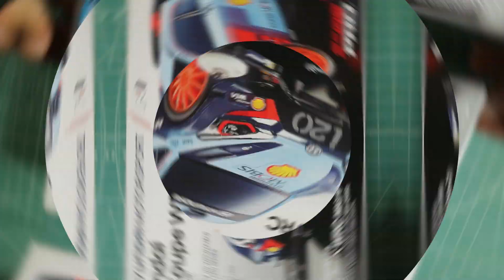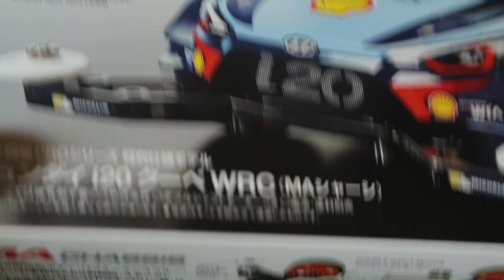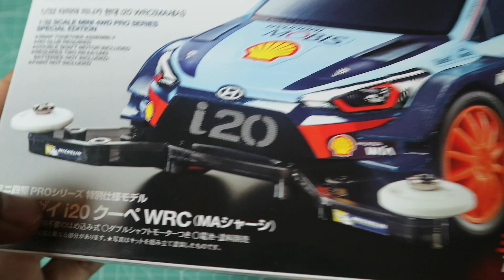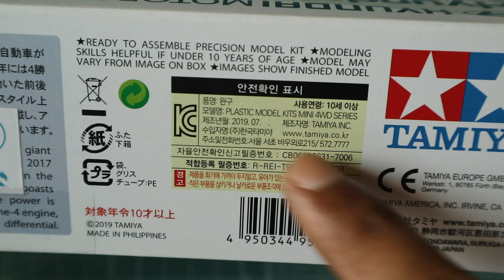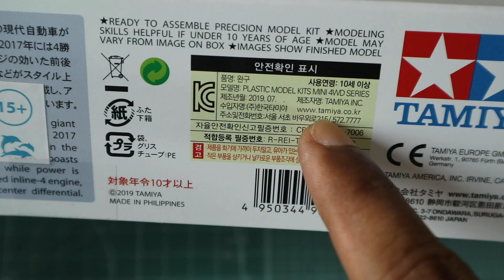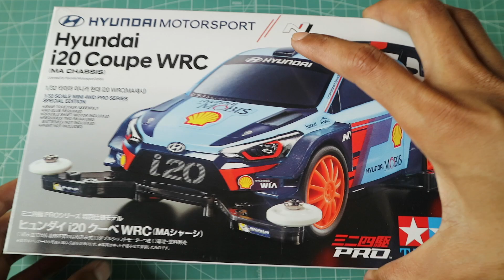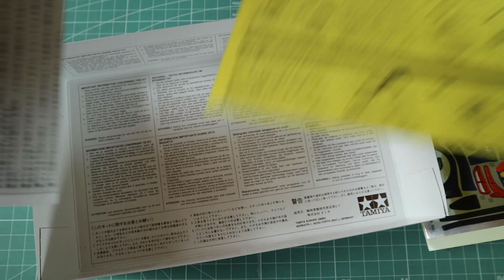KEREN SoB..!! Tamiya Hyundai i20 WRC Mini 4WD ミニ四駆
Mobil ini KEREN Sob, Tamiya Hyundai i20 Coupe WRC Mini 4WD.

Karena dukungan anda merupakan semangat saya untuk selalu memberikan video-video selanjutnya.